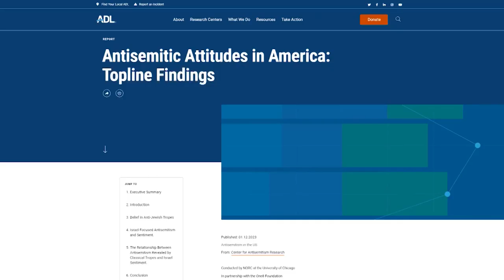ADL release new survey on anti-Sematic hate in the U.S.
Sunday marks one year since a hostage standoff at a synagogue near Fort Worth, Texas.